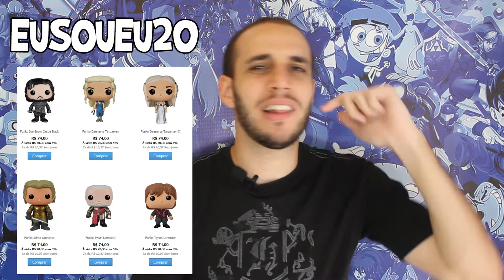GAME OF THRONES - EU Sou NERD